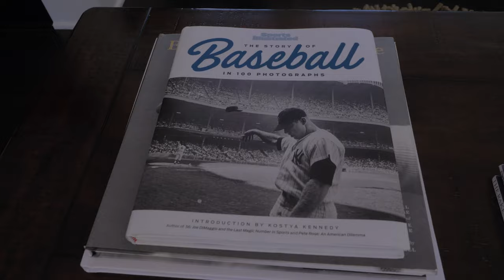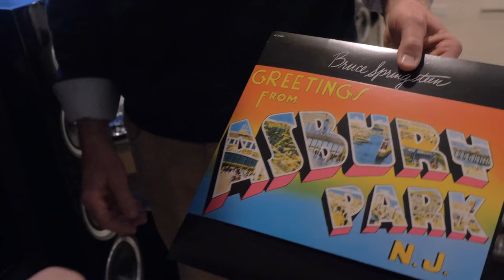Denver Outdoor Sound Systems and Speakers | Patio TV - GoQAV - Experience the Difference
Text 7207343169 to learn more about how your Denver backyards can come to life with amazing outdoor sound systems and TVs on the covered patio! Explore the possibilities at Tour.GoQAV.com and Experience the Difference.

Our showroom tours are by appointment only and typically book out 2-3 weeks in advance.

MB01EKLEWZEWRKX

00:09 - Quality time with friends and family, we love to have people over and in the summer, there's not a movie or anything we don't watch outside and the TV and the sound, has transformed that area for us too.

00:20 - We never had that in another house. We didn't have an outside patio with, a TV on it. It's just made everything great here. So moving to our place in Arizona, that QAV is going to do, we're going to have them do our outside patio too and we're so excited to be able to use that, with a bigger TV on it. It's transformed how we entertain.

00:41 - QAV is the kind of company that cares about what we do and the experience was just great. We got to the point where it was like you were dealing with friends and calling them with a problem, they get it fixed or they tell you what's going on and it was such a comfortable relationship with them. I let them in my house when I'm not home, it's just a relationship that's built since the first day.

1:07 - My favorite elements of an outdoor entertaining space are certainly first and foremost music. Then also when you're able to turn on, I'm a big baseball fan so I love watching my baseball games outside on my patio cause you're out in the outdoor air. We've got a covered patio so we can really watch it anytime you want even when it's raining, but you're totally in an open environment.

1:29 - Anything you do, whether you're watching TV or listening to music, it just makes it much more enjoyable, especially in Denver, when you have those beautiful nights.  The hardest part of this whole project, not so much redoing the house, but my wife also kind of fought against

1:45 - the whole concept and idea of automation, the sound system, and operating it from phone.  She didn't want anything to do with all that.

1:52 - Now she could not be happier with the process, which sounds crazy because if you talked to her at the beginning of the project to see where she's gotten to now, the transformations have been amazing. A lot of that's been QAV and how they worked with her and her comfort with them has made that a much easier sell for me to upgrade whatever we're doing.

2:15 - Now that the project is complete, It's really been an amazing transformation for what we think about technology and video and what we can do with our TVs and mainly the sound. It has been so nice to turn on music. I was always a CD guy, so I had to buy every CD album.

2:31 - Now with Sonos and Pandora, I hate to say it, but it's been life changing. It's just so nice. Come in and turn on music. I can't put into words how great this has been. It really is time to experience the difference of what you're doing with your home. And I'm telling you at the end of the day, you're going to love the overall end project.